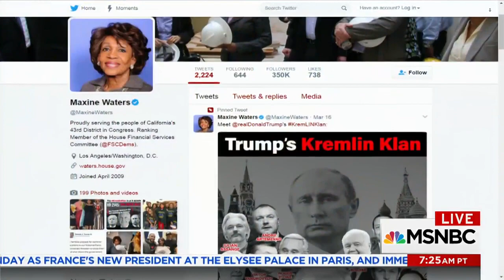Rep. Maxine Waters To President Donald Trump: Cooperate With The Investigation | AM Joy | MSNBC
Rep. Maxine Waters joins Joy Reid calling for the president to stop calling the Russia investigation a witch hunt, allowing it to continue unimpeded, so Congress can determine whether Donald Trump should be impeached.